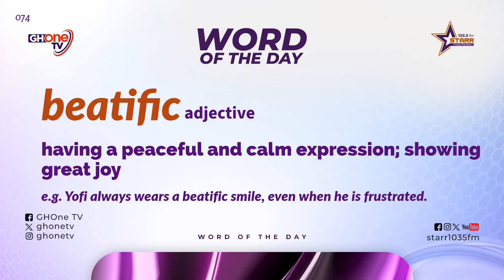Word of the Day || 26th June,2024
Word of the Day : beatific